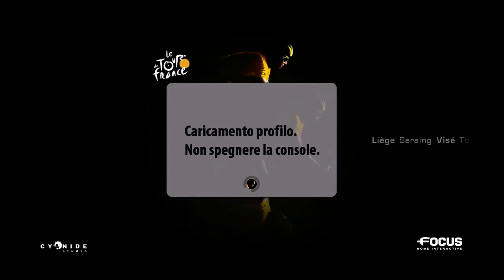Gameplay le toure de france 2012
Vai peppe pedala